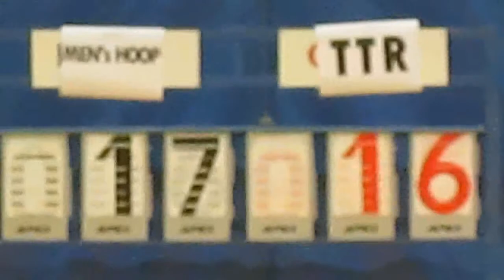RBLHK210614 MENS HOOP vs TTR chunk 3